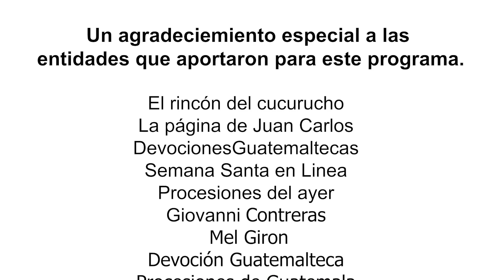A LA PAR DE LA BANDA, UN RECORRIDO POR LOS BARRIOS Y COLONIAS DE LA NUEVA GUATEMALA DE LA ASUNCIÓN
Un recorrido por los Barrios y Colonias de la Nueva Guatemala de la Asunción, recordando a aquellos pasos procesionales, velaciones y especialmente imágenes de veneración en la religiosidad popular de la Cuaresma y Semana Santa Guatemalteca.